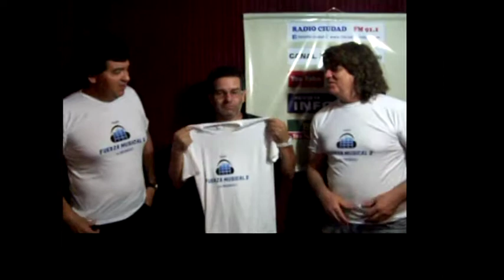GANADORES DE LAS REMERAS DE FUERZA MUSICAL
Y FUIMOS VISITADOS POR VANE APRIGLIANO Y JOSE TARTARUCA